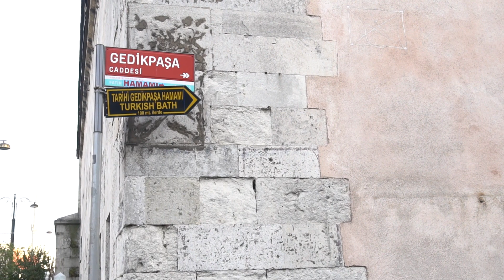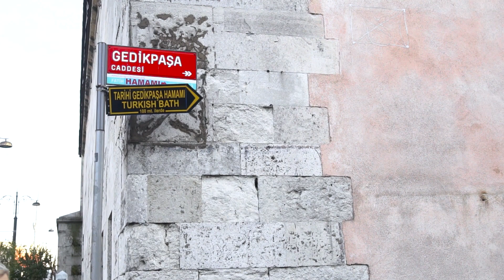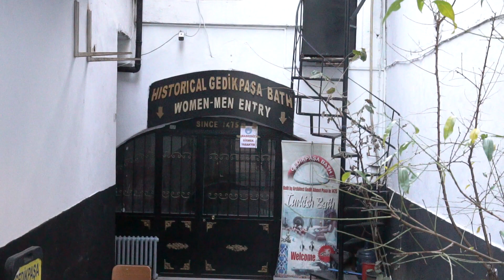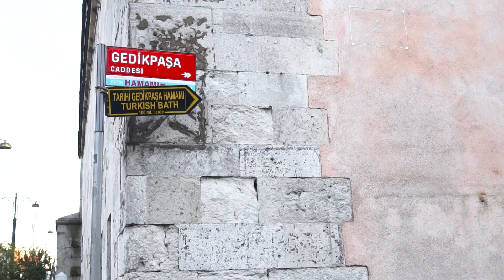BAŞARISIZLIĞIN ve KAYBEDİLMİŞLİĞİN SEMTİ ''GEDİKPAŞA''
Beyazıt Tramvay durağı' ndan Kadırga Liman Caddesi' ne kadar inen yamaçta bulunan tarihi semttir. Hiçbir etnik grubun yoğun olmadığı, ayakkabı piyasanın kalbinin attığı, aynı zamanda esnaf kültürünün halen devam ettiği, hamalların iş gördüğü, malzemecisi, küçük imalatçısı, küçük toptancısı, büyük toptancısı, mağazası, o'su bu'su ayakkabıyla ilgili hemen her şey buradadır. Başarısızlığın ve kaybedilmişliğin semtidir burası.